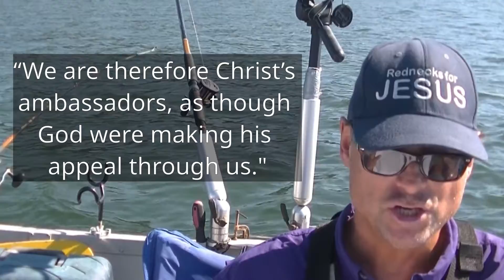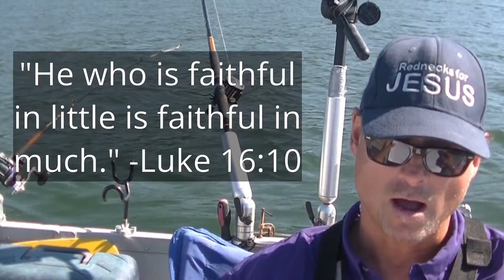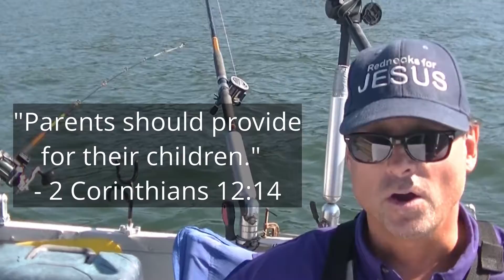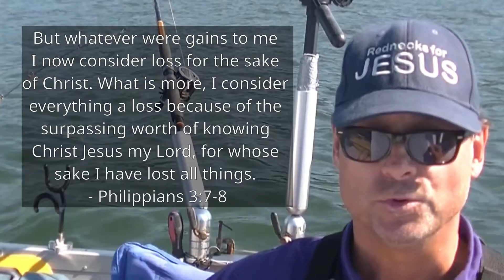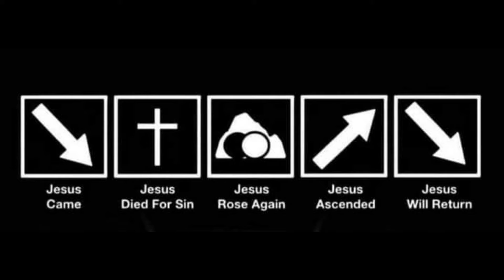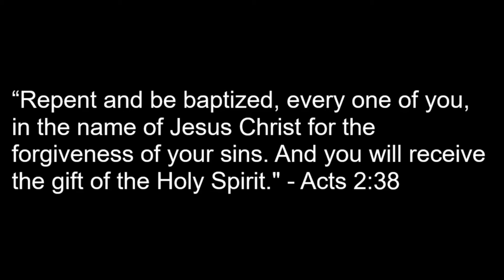Fatherhood 101- Founding a Family Through Trust